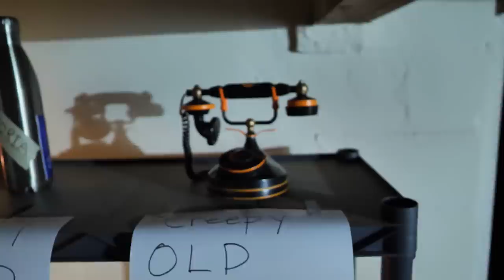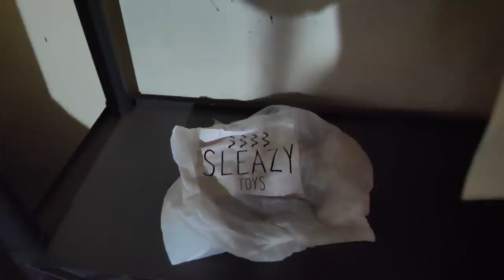Return of Stinky Stinkletoes! Attack of the Evil Sock Puppets Part 1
The Evil Sock Puppet Stinky Stinkeltoes has returned! and now there's more will they attack!?! In this video we explore the Magical Closet of Mystery one more time, but something stinks! Is it Stinky? And who is his new friend? Mom finds out the hard way, is Stinky controlling Mom?!? And wait until you meet Stinky JR!!